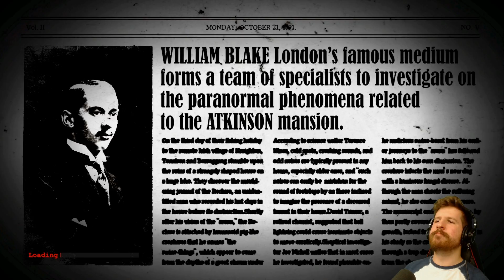TRAPPED IN THE DARK - The Conjuring House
Scary devil-man and needy talking dolls are the only things standing between me and these voodoo talismans. They don't stand a CHANCE! HAHAHA!